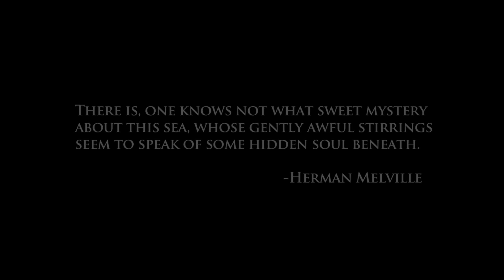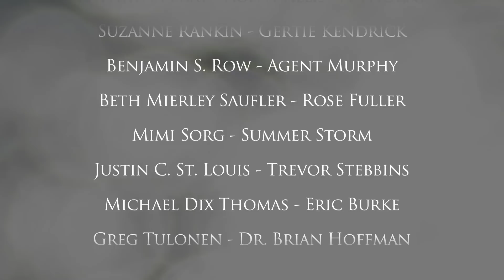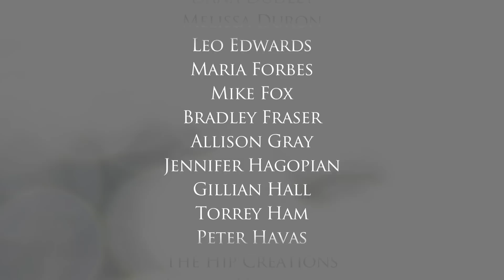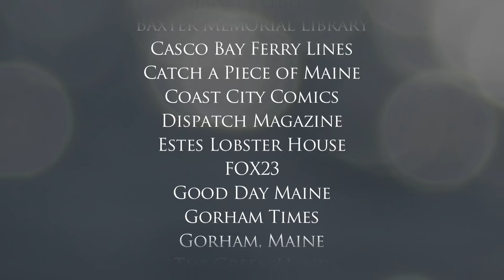Ragged Isle Episode Eleven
"A Sort of Homecoming"

In the wake of the lobster festival tragedy, outside investigators arrive on Ragged Isle to find residents beset by fear and mistrust. Meanwhile, certain islanders are conducting investigations of their own.